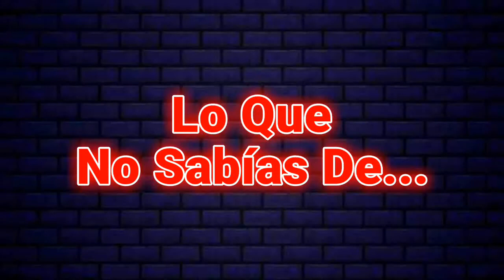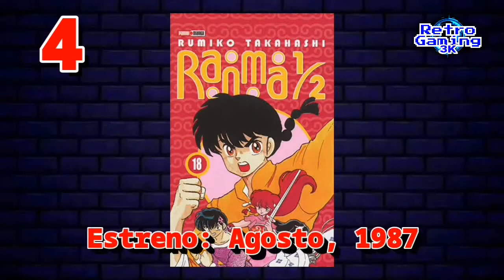Lo Que No Sabías De... Ranma ½. ❤️ 💜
En está ocasión, Hideky Pink nos traerá una nueva sección. En la cual vas conocer algunos datos y curiosidades, acerca de tus animes favoritos.
Este día vamos descubrir las curiosidades que encierra, el anime más reconocido y emblemático de la historia, por supuesto estoy hablando de Ranma ½.